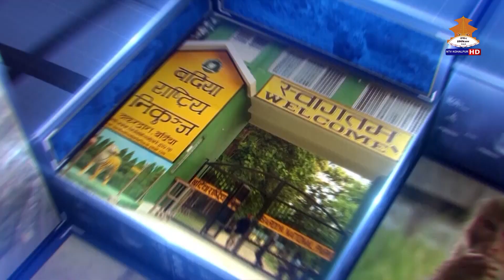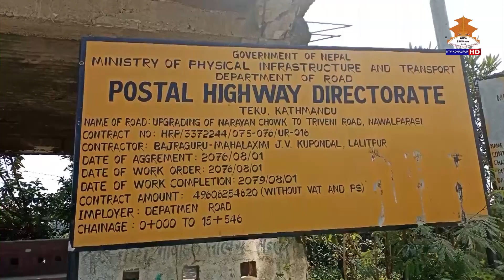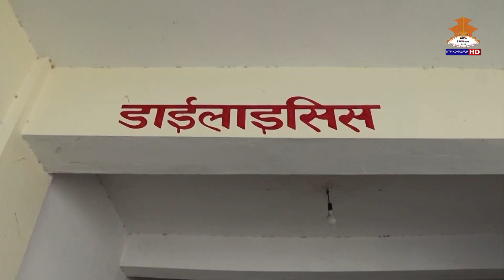NTV KOHALPUR THARU NEWS कार्तिक १६ गते २०८० ।। एनटिभी कोहलपुर समाचार ।।THARU NEWS 20800716